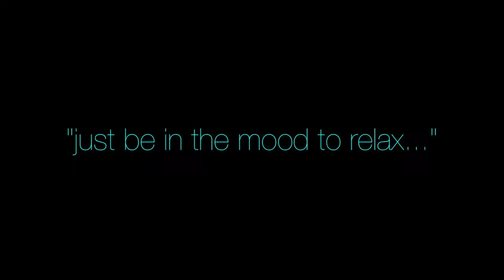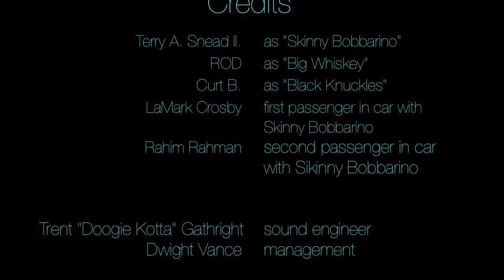BADWATER INC. presents Politicin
A lil' fun with oldschool black film and music out of the BADWATER INC. archive from the str8 Jackin' mixcd series.  [ Warning: profanity involved with the lyrics... viewer discretion is advised ]